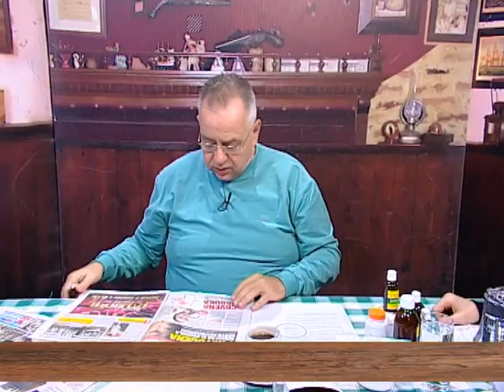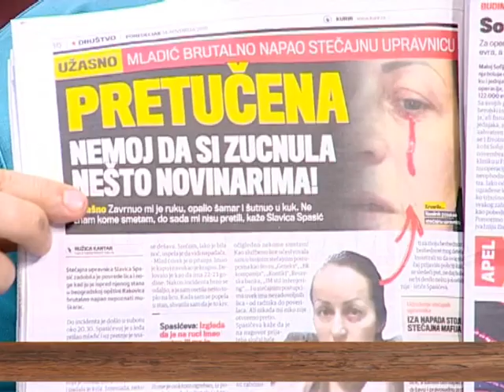EMISIJA UZ JUTARNJU KAFU 14.11.2016. ALEN AZARIĆ by NENAD PAVLOVIĆ